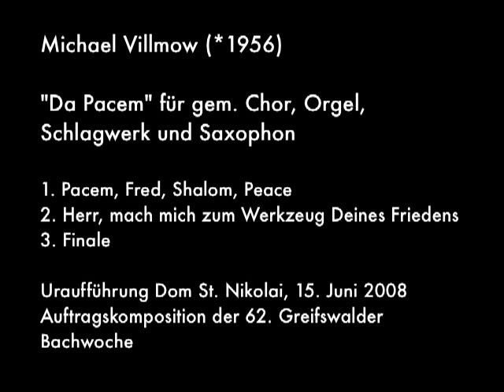Da Pacem (Michael Villmow *1956)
Michael Villmow - Komposition, Saxofon, Frank Dittmer - Dirigent des Projektchores, Johannes Gebhardt - Orgel, Georg Fischer - Schlagwerk, 62. Greifswalder Bachwoche, Dom St. Nikolai 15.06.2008, Uraufführung der Auftragskomposition Da Pacem,
Ausschnitt aus dem Konzert für Chor, Orgel, Schlagwerk und Saxofon mit Werken von Michael Villmow